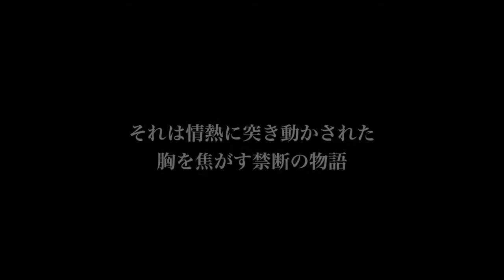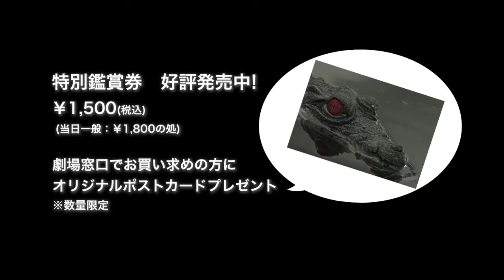[Film Scoring Practice] 映画「熱波」（原題：Tabu）Trailer風Music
予告編映像に合わせてそれっぽい曲を勝手に作ってみる実験その4。本家とは何の関係もありません。